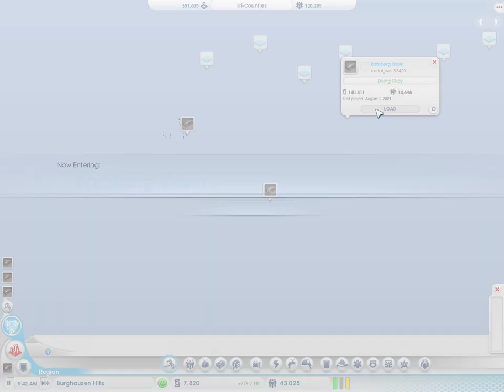SimCity 5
Check out this short gameplay of SimCity 5